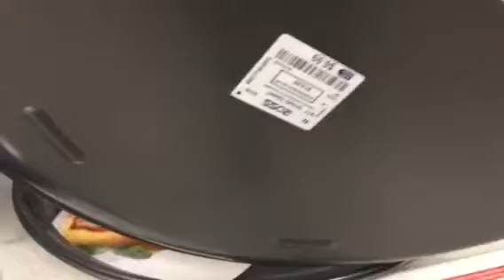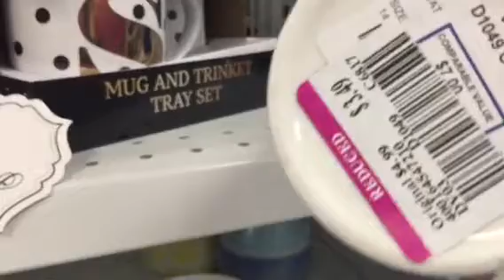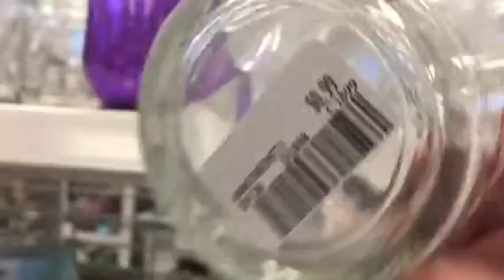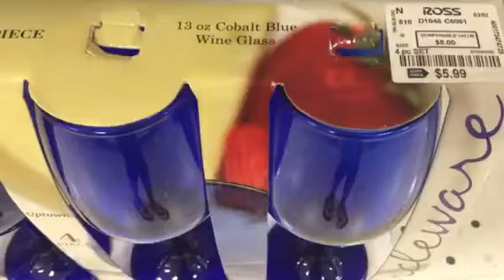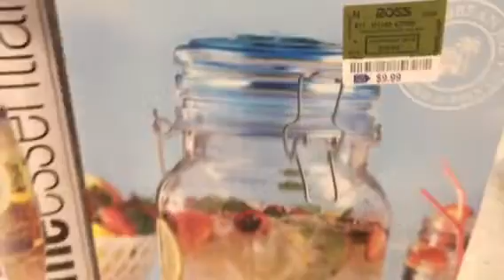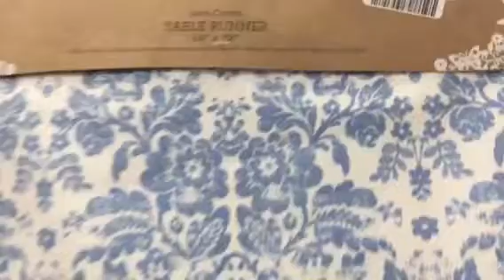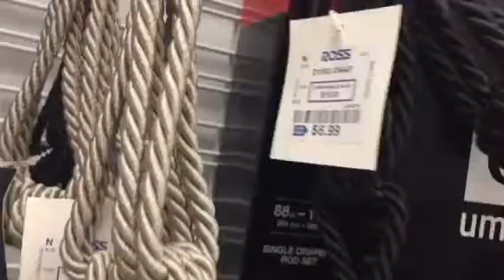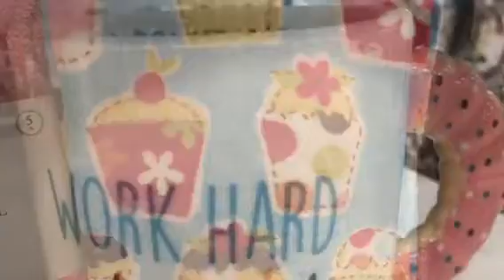ROSS 👀 SHOP WITH ME 👀 KITCHEN 👀 BATH 👀 BEDROOM DECOR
It's that time again!!!  Time to go shopping at Ross!  In this trip, we're going to focus on the kitchen, bath, and bedroom decor.  So many amazing prices and beautiful things at Ross.

I shop several days a week at various stores =)

If you're a faithful follower...thank you so much!!  I appreciate you so much.

Thank you so much for shopping with me at Ross =)